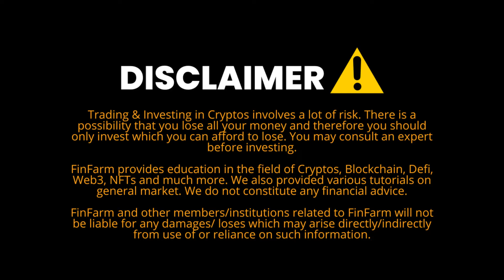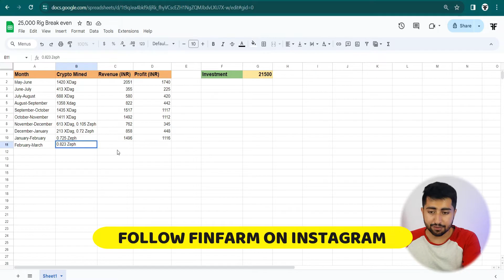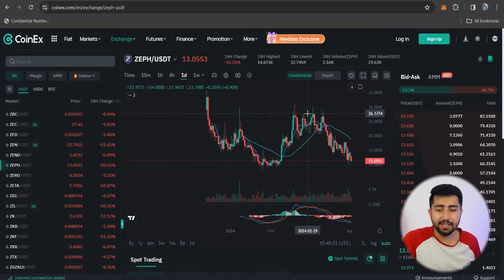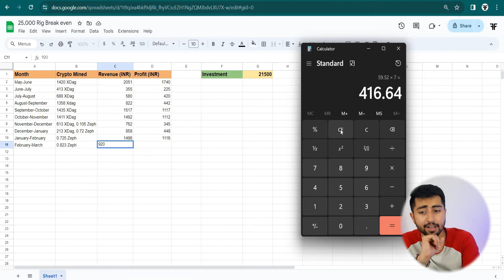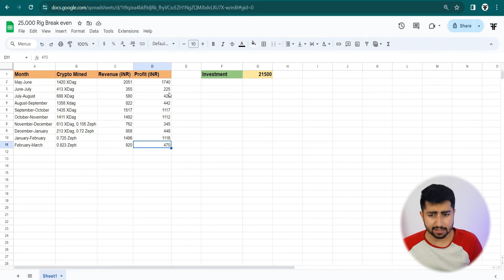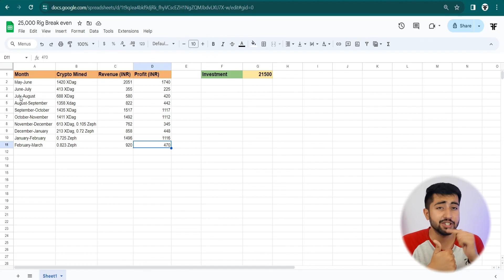25000 Mining Rig 10 Month Profits | Zephyr and XDag Mining | Kya CPU Mining Karni Chahie?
Parts Used to Build Mining Rig:
Ryzen 5 3600
A320 Motherboard
Power Supply
Graphics Card
Additional Upgrade:
4GB Graphics Card
Power Supply

CPU mining can be a good option for people new to cryptocurrency mining or who don't want to invest in expensive hardware. While it may not be as profitable as other types of mining, it can still be a worthwhile activity for those interested in learning more about mining and the cryptocurrency industry.
Check this video to know the profits of our CPU Mining Rig 🚀

Timestamp ⏰
00:00 Cheapest Mining Rig | CPU Mining Update
00:45 Cpu Mining Profits 2024
03:29 Special Announcement | 100$ Signup Bonus
03:50 Zephyr Mining Profits | Zephyr Price Prediction
06:14 Like, Share and Subscribe